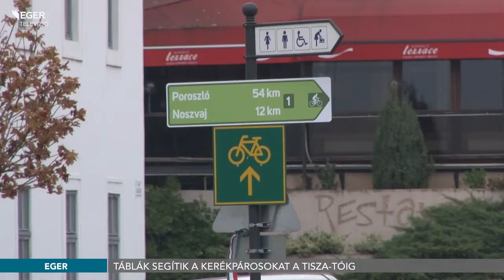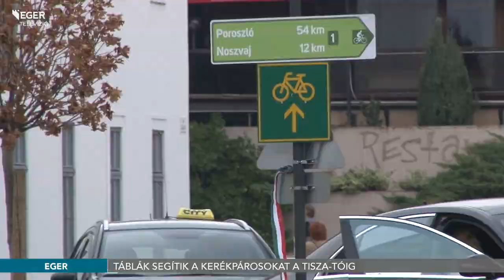Táblák segítik a kerékpárosokat a Tisza-tóig - 2018.10.19.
Száz darab útbaigazító táblával segítik mostantól azokat a kerékpárosokat, akik Egerből- Mezőkövesden át egészen a Tisza-tóig kívánnak kerekezni alsóbbrendű utakon. Ez a nyomvonal része az Eurovelo 14-es Európai Kerékpárút Hálózatnak, ami a tervek szerint három éven belül a Bodeni tótól egészen a Fekete-tengerig ér majd. Révész Máriusz kormánybiztos elsőként kerekezte végig az 54 km-es utat egy biciklis csapattal.